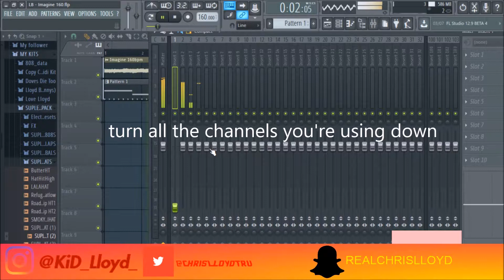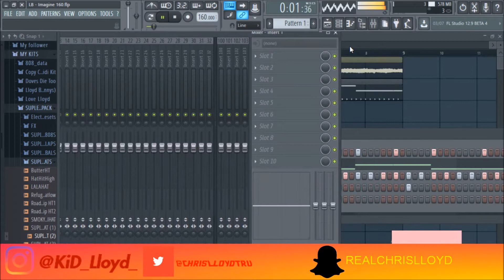How I Mix My Beats | Tutorial